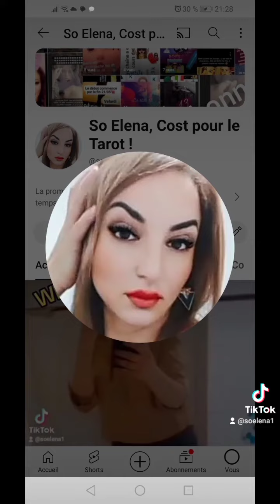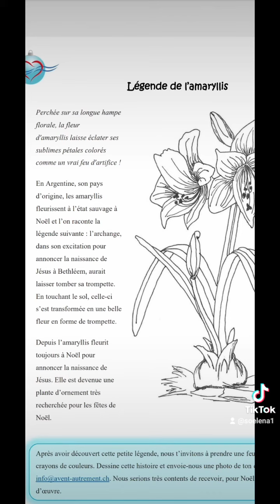savez pourquoi j ai de tatouee la🌸qui fige la naissance du christ. 25/12